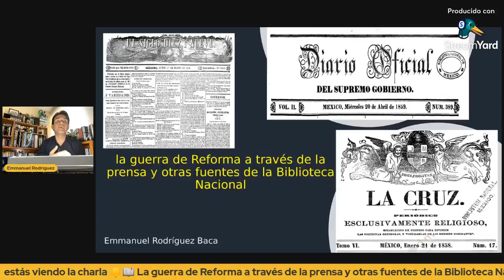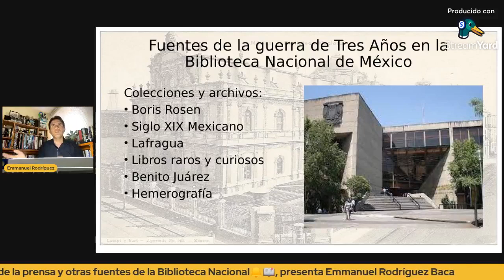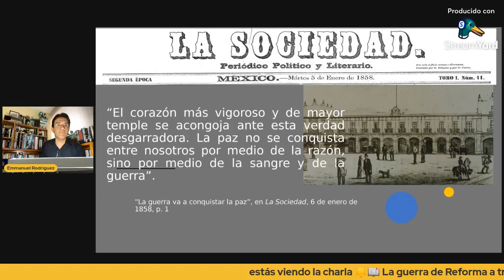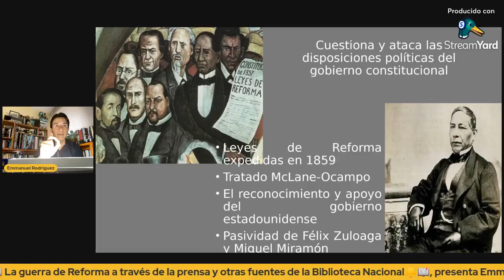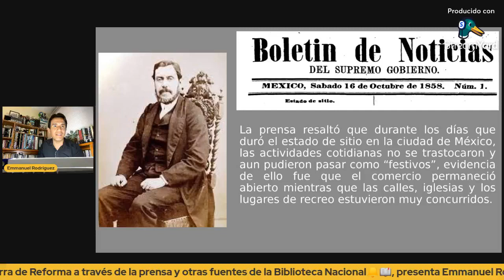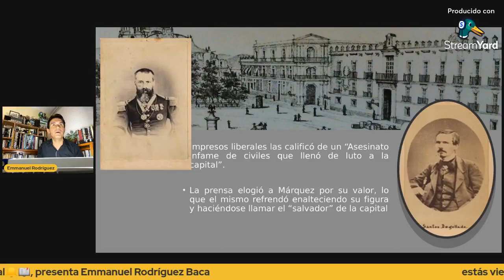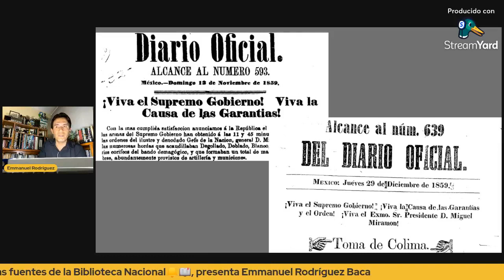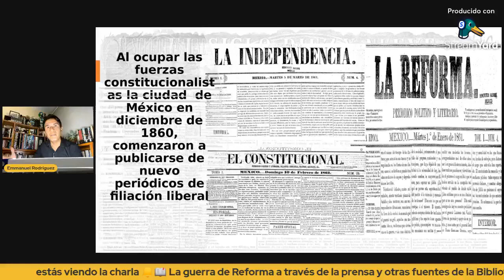Charla virtual con Emmanuel Rodríguez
Charla virtual “La guerra de Reforma a través de la prensa y otras fuentes de la Biblioteca Nacional”, con Emmanuel Rodríguez dentro del proyecto “Charlas Virtuales Ratones de Biblioteca”.